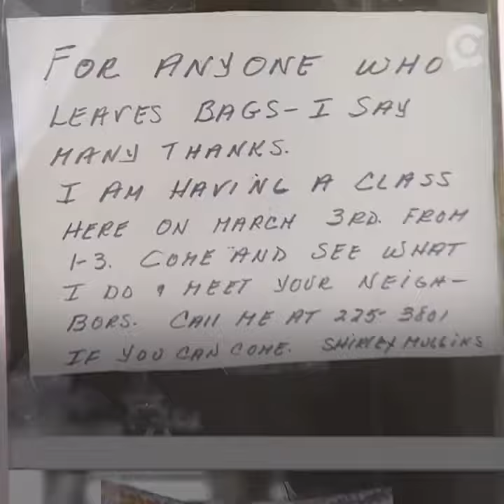Nevada woman crochets mats for the homeless using plastic bags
Shirley Mullins, her family, and a group of friends are crocheting used grocery bags into sleeping mats to donate to the homeless.